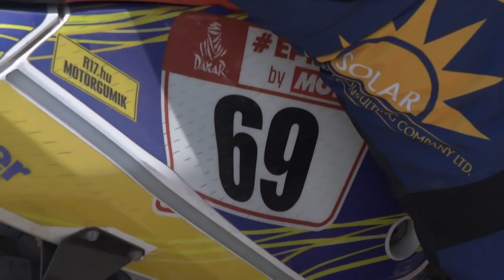Dakar 2018 - magyar motorosok a sivatagban